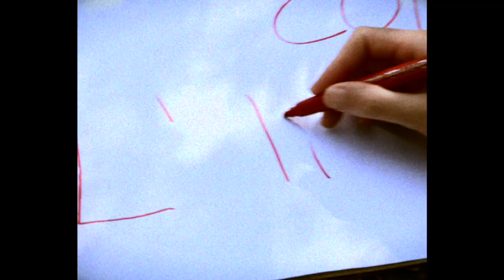La nona portata - (Mockumentary) Trailer 2021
La nona portata - Trailer Mockumentary 2021
Mockumentario realizzato nell'ambito del festival Piemonte Documenteur Film Fest 2021

Ambientazione: Murazzano (CN)

Scritto e diretto da: Bruno Ugioli, Mauro Mola, Domenico Bruzzese
Musica originale: Andrea Iacona

Vincitore del Premio del pubblico, miglior Fotografia, miglior attore al Piemonte Documenteur Film Fest 2021

Selezione ufficiale al gLocal Film Festival 2022 Torino

Il gran duca marchese delle Langhe, grande proprietario terriero e amante delle sfide, sfidò il più grande giocatore di carte di Murazzano: Beppe il Fortunato, con una posta in gioco davvero singolare. Murazzano e la sua sfida epocale si fecero conoscere in tutta la nazione, e oggi, I testimoni oculari ancora in vita, tramite ricordi o leggende apprese, ricordano quella partita a carte che cambiò per sempre la fama di questo piccolo paese.